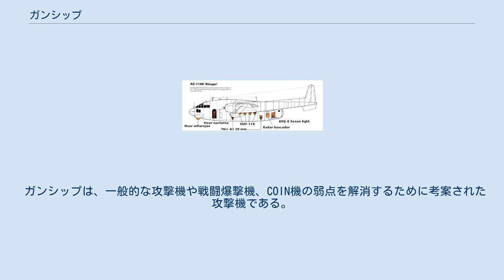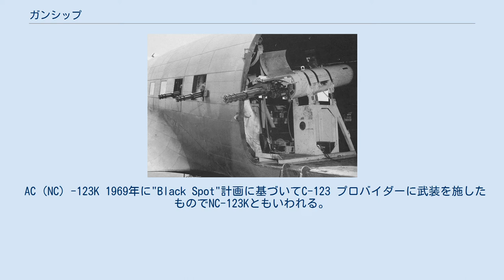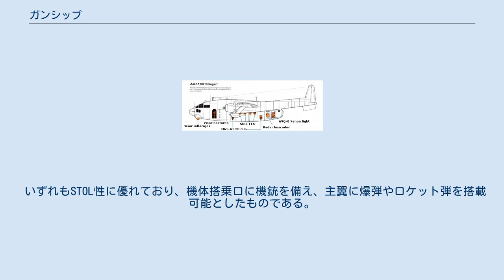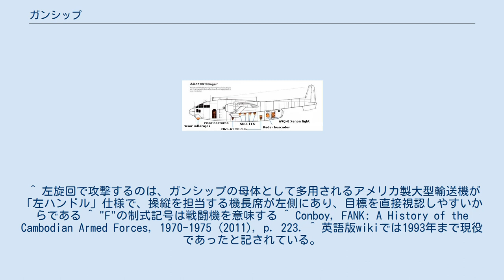ガンシップ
ガンシップ（英語：gunship）は、アメリカ空軍がベトナム戦争中に南ベトナム解放民族戦線への対抗策の一環として、歩兵など非装甲目標への襲撃を目的として輸送機の機体を流用して開発した局地制圧用攻撃機。
対空砲火で反撃されるおそれのない地上目標と相性がよく、巨大なCOIN機のように運用される。
 また、軍事航空用語としては攻撃ヘリコプターを指すことも多い。
 ガンシップは、一般的な攻撃機や戦闘爆撃機、COIN機の弱点を解消するために考案された攻撃機である。
 前述の機種が特定の目標に対して連続攻撃を行う場合は、緩やかに降下しながら前方射撃用の機関砲や胴体/主翼下のハードポイントに搭載したロケット弾や無誘導爆弾、ナパーム弾を前方の目標に発射あるいは投下して、目標上空を通過後に上昇旋回して反復攻撃をかける形になる。
しかし、目標の上空を通過してから反転し、再び兵装の射程に入るまでの間は攻撃ができないので、敵を足止めしきれずに散開させての前進もしくは逃亡を許してしまう可能性が大きい。
 これに対して、ガンシップは攻撃目標を中心とした低空左旋回を行いながら、胴体内部から左側面に突き出す形で装備したM134 7.62mm ミニガンやM61 20mm バルカンなどの銃火器の連続射撃によって目標を攻撃するため、機銃弾もしくは機関砲弾の豪雨を目標に対して間断なく浴びせ続けることが可能となる。
さらに、元の機体が輸送機なので、弾薬も大量に搭載できる。
対空機関砲やミサイル対策として、主要部分に装甲を施すとともにチャフ・フレアディスペンサーやECM装置などの自己防御装置を装備する。
 しかし、機動性の低いガンシップの生存性向上には限界がある。
「決まった空域の低空を低速で、かつ一定時間以上に渡って同じ左旋回をし、制圧射撃を行い続けつつ居座り続ける」事を身上とするガンシップは、戦闘機や近代的な防空網に対しては本質的に無力であり、絶対的な航空優勢（制空権）を確保しなければ機体の安全が望めない。
また、機体そのものが高価なこともあり、大規模にガンシップを運用するのは、そのようなコストを負ってでも歩兵人員の生残率を要求されるアメリカ軍のみである。
他に運用したのは麻薬密輸組織との戦いに用いた南米諸国程度であったが、近年ではヨルダンやイタリアなどにおいて、対テロ任務用のために少数機を導入する動きがみられる。
 近年では、装備を火砲からAGM-65 マーベリックやAGM-114 ヘルファイアなど空対地ミサイルに切り替えたガンシップ（の後継機）が、アフガニスタンなどで実験的に投入されている（空中給油機であるKC-130を改造した物）。
これらはガンシップ同様、制空権が確保されている事が前提となっており、攻撃機では不可能な量のミサイルを搭載した対地攻撃機の一種である。
 ベトナム戦争当時のCH-47 チヌーク ボーイング・バートル CH-47 チヌークをベースとしたヘリコプターガンシップ。
1965年6月、4機のCH-47が改造され、ベトナム戦争に実戦投入された。
アメリカ陸軍第1騎兵師団に配備され、同師団の隊員に「ガンズ・ア・ゴーゴー：Guns A Go-Go」というニックネームで親しまれ、著しい活躍を見せた。
ベトナムでの運用実績は良かったが、以下の理由で追加発注はされなかった。
 AC-47D AC-47に搭載されたSUU-11/A 7.62mmガンポッド SUU-11/Aに代わり搭載されたMXU-470/Aミニガンモジュールシステム ダグラス C-47 スカイトレインに武装を施した機体。
ガンシップとしては最初の機体である。
この機体の運用実績はガンシップ・プロジェクトII（AC-130）やガンシップ・プロジェクトIII（AC-119）に反映された。
配備当初は「FC-47」という「F」ナンバーが付けられていたが、ドッグファイトを前提とした伝統的な戦闘機パイロットから大きく非難され、それ以降「AC-47」に改められた経緯がある。
 当初改造された2機は本来は航空機に外装式に搭載するSUU-11/A ガンポッド（GAU-2A(M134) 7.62mm ミニガンを内蔵）3基を所定の改造の上で機内に搭載したが、続けて追加改造された4機は、SUU-11が必要数調達できず、AN/M2 7.62mm航空機銃を調達し、これを連装銃架3基および4連装銃架に架装して暫定的に装備した。
しかし、使用された弾薬が劣化していたことや、そもそもAN/M2自体が古いものであったため、作動不...